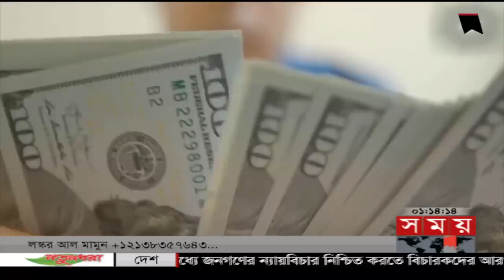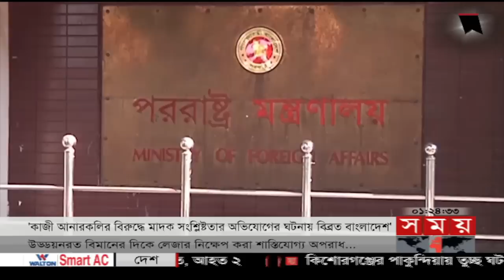প্রবাসে সময় | রাত ১টা | ০৩ আগস্ট ২০২২ | Somoy TV Bulletin 1am | Latest Bangladeshi News